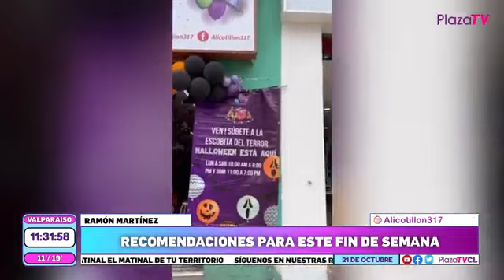EN PLAZA MATINAL ESTUVIMOS CON RAMÓN MARTÍNEZ, COMUNIDAD DESCUBRE QUINTA